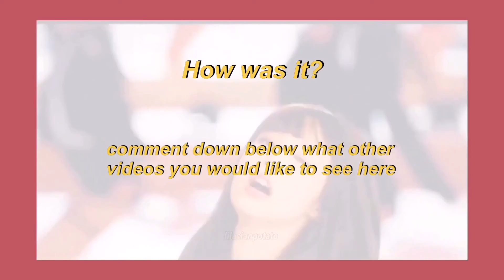Guess BLACKPINK's MV from LISA's OUTFIT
lilasianpotato typing...

→ Here's another KPOP game, but this time it's Blackpink themed in where you'll have to guess a couple of their music videos based on the outfit worn by Lisa during the set.

➟ Please DO NOT upload my edits without any permissions/credits.